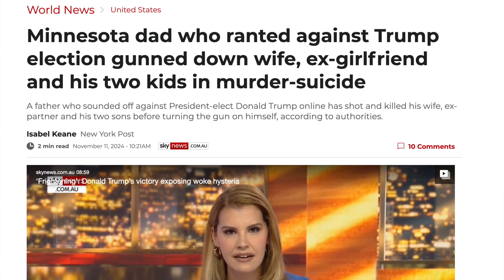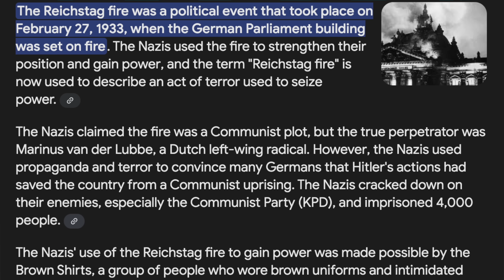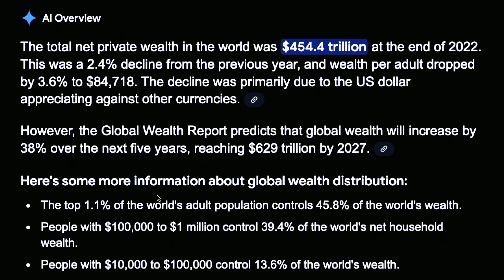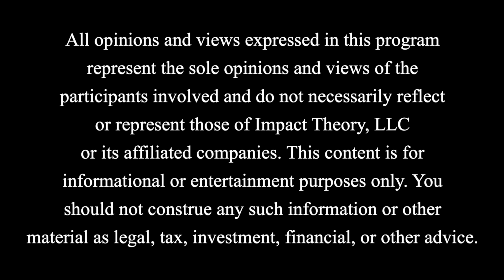Post-Election Despair: Bitcoin, Trump Appointees, D.O.G.E., & America’s Pending Financial Chaos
If you want my help...
Get my battle-tested strategies and insights delivered weekly to your inbox: Sign up

Welcome back to Impact Theory!

In today's episode, we're unpacking a whirlwind of compelling discussions with your favorite hosts, Tom Bilyeu and Producer Drew. We're diving headfirst into the realm of boxing drama with a controversial matchup between the legendary Mike Tyson and the ever-polarizing Jake Paul. Get ready for a thorough breakdown of fight dynamics, age-related risks, and the thrill of seeing an icon potentially reclaim the spotlight.

But that's just the beginning. We'll also navigate through the turbulent waters of global economics, from inflation and the dollar's standing to the emergence of BRICS and the rollercoaster ride that is Bitcoin. If you've been puzzled by recent market trends or are curious about the implications of government spending and debt, this episode has got you covered.

We'll also tackle some poignant political commentaries, addressing the nuances of appointment choices, the state of civil discourse, and the vital need for unity in these divisive times. And as always, our conversation won’t shy away from the personal, with Producer Drew sharing transformative career insights and Tom Bilyeu emphasizing the importance of managing our responses to life's challenges.

Lastly, get ready for lighter yet thought-provoking segments around holiday-themed streams, quirky candy preferences, and even some speculative financial forecasts.

So, if you're prepared to be enlightened and entertained by the intricate dance of politics, economics, and personal growth, then strap in and join us for this deep-dive episode.

Please welcome Tom Bilyeu and Producer Drew.